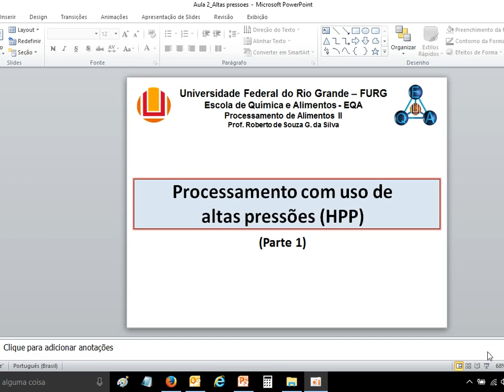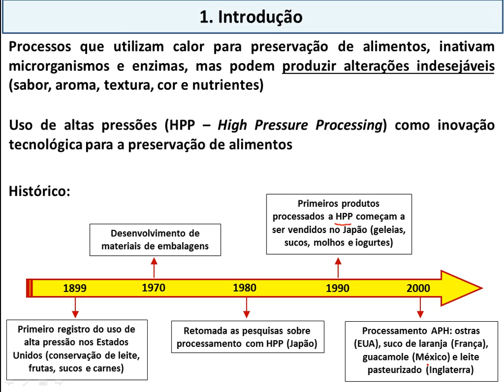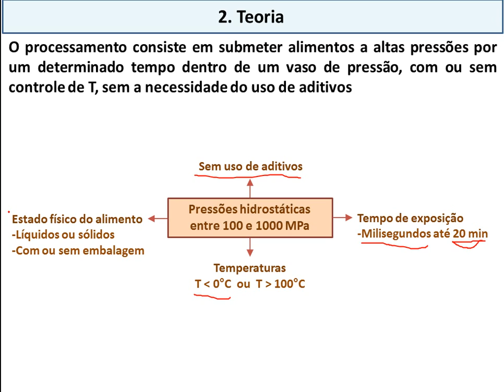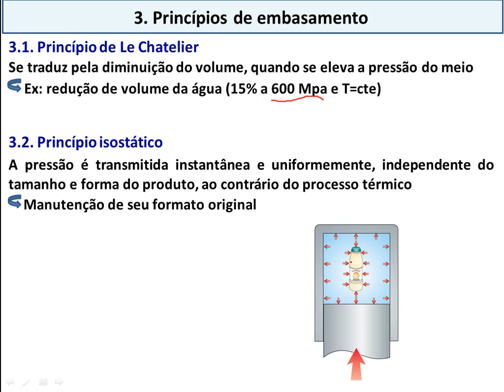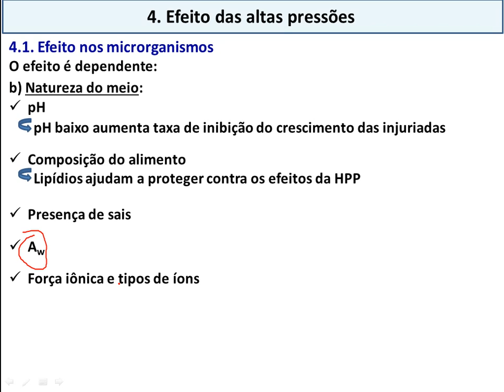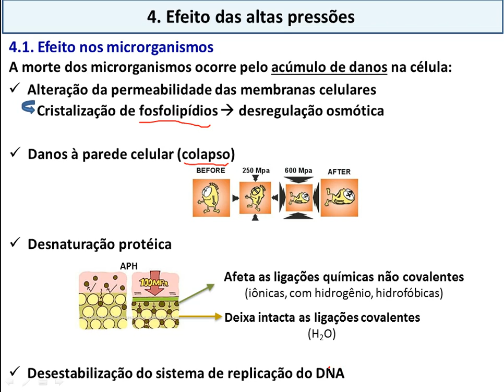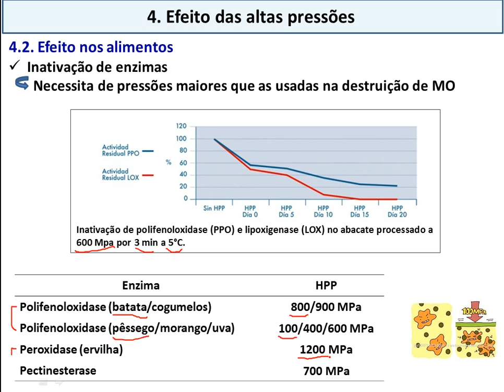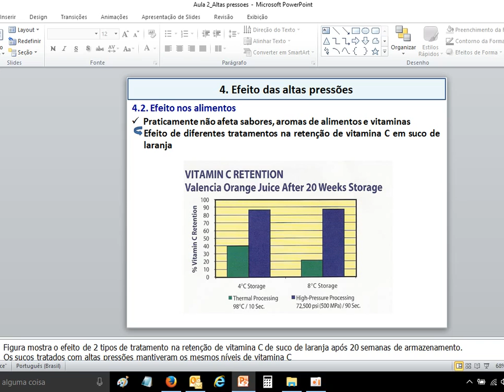Aula 2 - Altas pressões (HPP) - parte 1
Resumo da aula de Processamento por altas pressões (HPP).